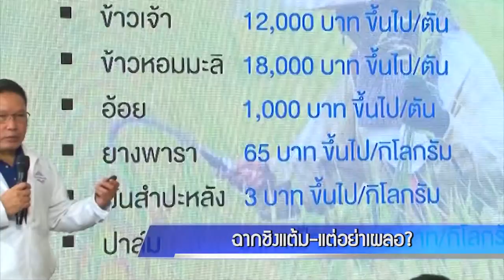ฉากชิงแต้ม-แต่อย่าเผลอ?